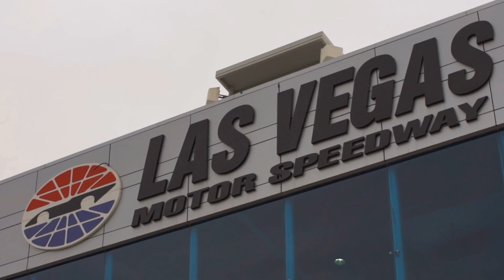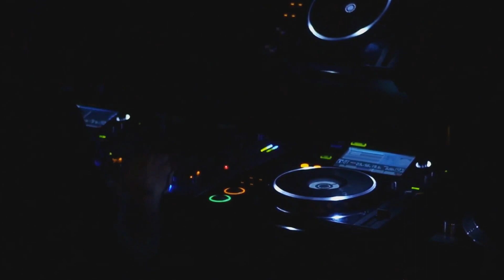Las Vegas Top Attractions: Not Just Gambling. Top 7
Welcome to Las Vegas, a city full of surprises beyond the roulette table. Let's explore Las Vegas' top attractions that are more than just a roll of the dice.

The Stratosphere Tower: Ascend the iconic Stratosphere Tower, the tallest freestanding observation tower in the U.S. Enjoy panoramic views of the city from its observation decks, or experience the thrill of its heart-stopping rides. As dusk falls, dine in style at the rotating Top of the World restaurant.

Las Vegas Motor Speedway: Feel the adrenaline rush at Las Vegas Motor Speedway, a multi-purpose racing complex. Whether you're attending a high-speed NASCAR event or driving a supercar in a fantasy racing camp, you'll be sure to experience the thrill of a lifetime. This is where speed meets spectacle!

Adventuredome Theme Park: Located at Circus Circus in Las Vegas. Delight in the fun at Adventuredome, America's largest indoor theme park. From mind-bending roller coasters to classic family-friendly rides, this 5-acre amusement park offers entertainment for everyone.

Go Golfing: Swing into action at Las Vegas' premier golf courses. Surrounded by stunning desert landscapes, these luxurious greens offer a challenging game for golfers of all skill levels. Unwind with a round of golf under the clear, blue Nevada sky.

The Shark Reef Aquarium at Mandalay Bay: Dive into the deep at the Shark Reef Aquarium, home to over 2,000 aquatic animals. Walk through the glass tunnel, surrounded by sharks and exotic fish. Experience the thrill of touching stingrays, and learn about our ocean's incredible biodiversity.

Visit the Eiffel Tower Experience at Paris Las Vegas: Soar high above the city at the Eiffel Tower Experience. Revel in a Parisian experience as you take in a 360-degree view of the Vegas skyline from the observation deck. Don't miss the opportunity to see the Bellagio fountains from this unique vantage point!

Nightlife and Clubs: Immerse yourself in Las Vegas' renowned nightlife scene. Whether it's dancing to the beats of world-class DJs at high-energy clubs, enjoying a sophisticated cocktail at a swanky lounge, or partying in a rooftop bar with stunning city views, there's a perfect spot for every partygoer.

In Las Vegas, there's always more than meets the eye. From thrilling attractions to serene escapes, we've got it all.